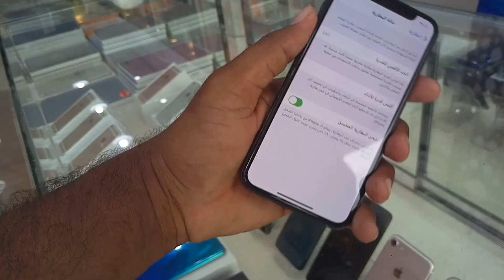Used iPhone 11pro Max 256GB price in Saudi Arabia, iPhone 11pro Max Latest price in 2021,